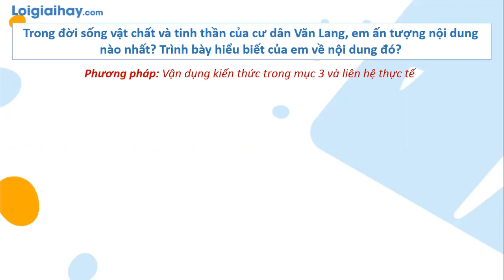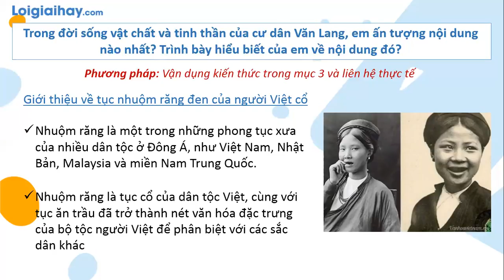Trả lời Soạn bài 2 phần Luyện tập - vận dụng trang 61 SGK Lịch sử 6 Cánh diều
Trả lời Soạn  bài 2 phần Luyện tập - vận dụng trang 61 SGK Lịch sử 6 Cánh diều với lời giải chi tiết, ngắn gọn nhất sẽ giúp các em nắm bắt các kiến thức cơ bản và nâng cao một cách nhanh nhất